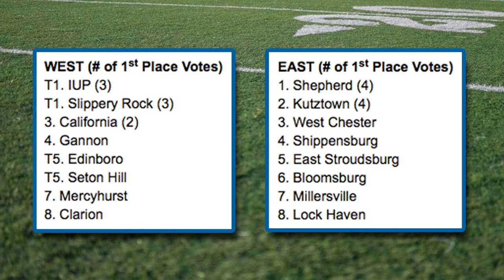IUP, Slippery Rock, Shepherd take top spots in PSAC divisional preseason polls | Midwest Sports Now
Slippery Rock and IUP shared the top spot in the PSAC West preseason football poll while Shepherd edged Kutztown for the top spot in the East.